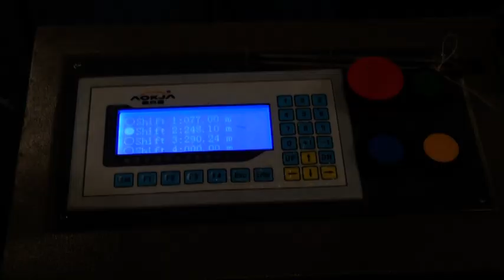Sonar Beni - The Golden Braid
Sonar Beni - The Golden Braid is a joint presentation by National Jute Board (NJB) and Indian Jute Mills Association (IJMA) and is directed by Nilanjan Bhattacharya.